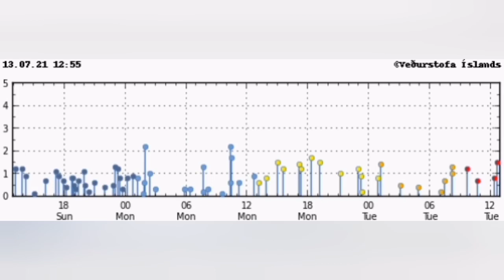Huge Eruptions Today! /Iceland Fagradalsfjall Geldingadalir Volcano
The source of image is from these fascinating videos by Fast Nature and Traveler In The World YouTube channel. The link to the video is this